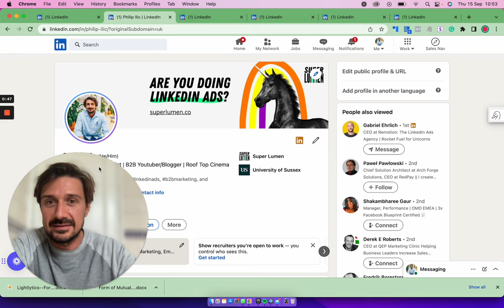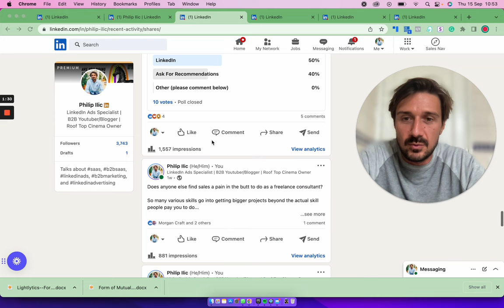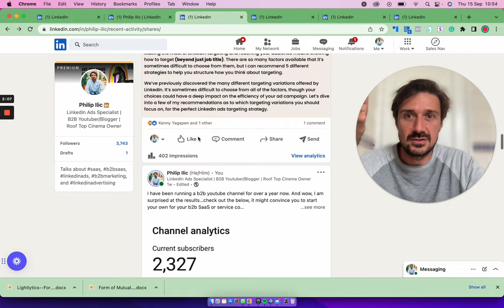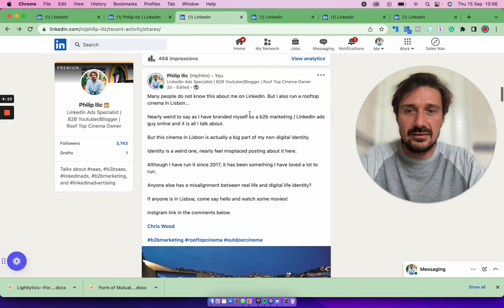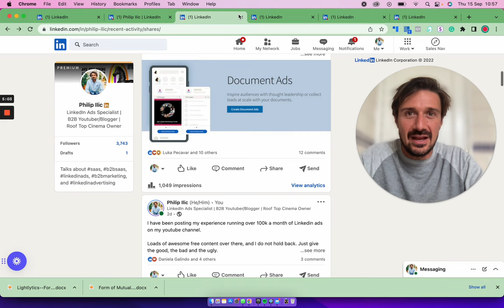LinkedIn Post Tips (2023)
In this video, I go over my recent experience in posting on LinkedIn on a daily basis and give some tips based on what I have learned.

The main things i am doing...
1. Post on Linkedin 5 times a week (Monday to Friday)
2. Engage with other users by liking, commenting and following them
3. Connect with 15 prospects a day